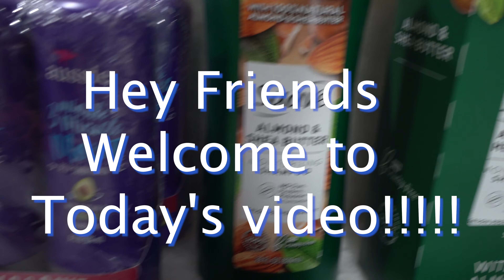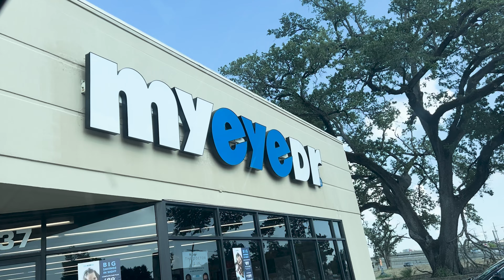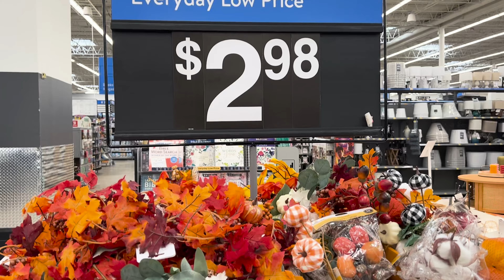BACK TO SCHOOL MAINTENANCE VLOG / HAIR CARE / SHOPPING / PREPARING FOR FIRST DAY OF SCHOOL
VLOGS →

VLOGS →